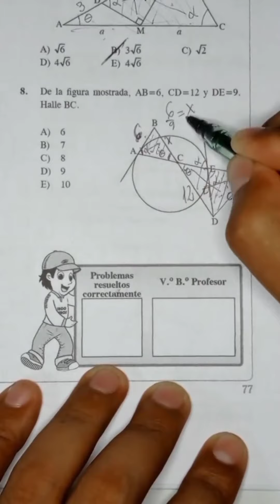Geometría. unt geometría examendeadmisión ingresoalauniversidad perú matemáticas